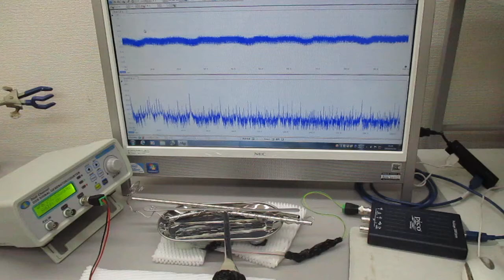超音波プローブの発振制御に関する基礎実験（非線形共振現象の観察） ultrasonic-labo